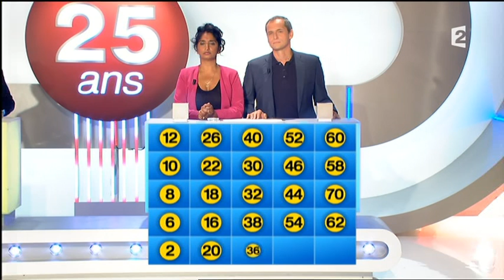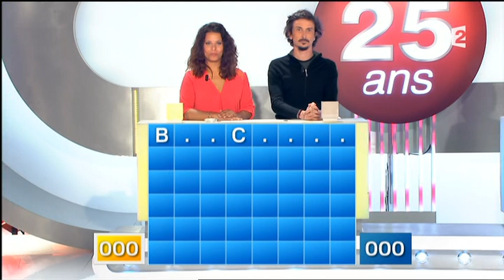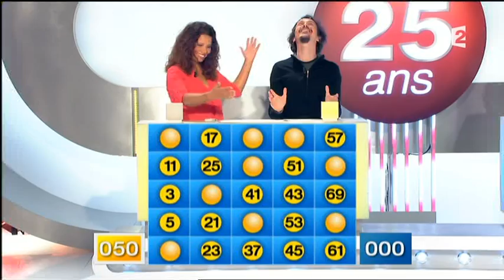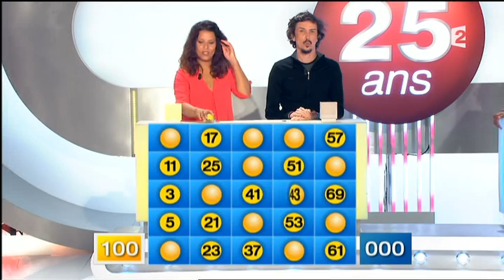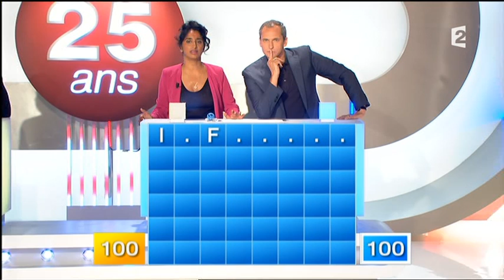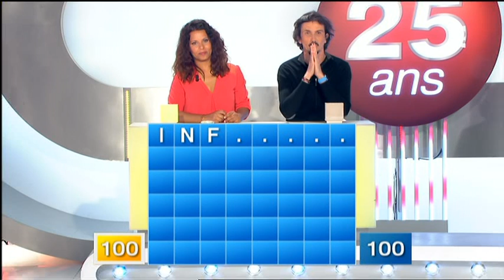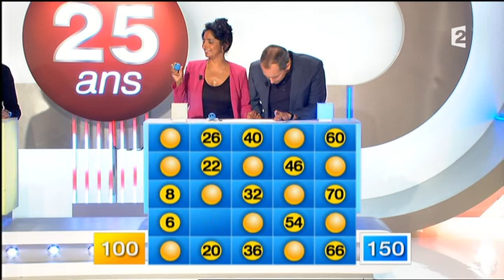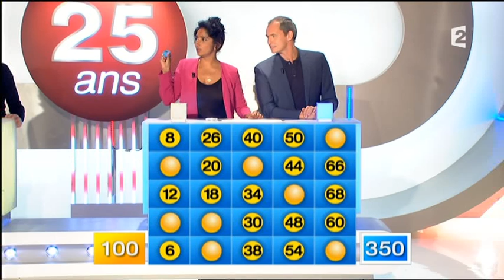Motus (22/06/2015) - SPÉCIALE 25 ANS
Motus, émission "spéciale 25 ans" du 22 juin 2015, présenté par Thierry Beccaro sur France 2